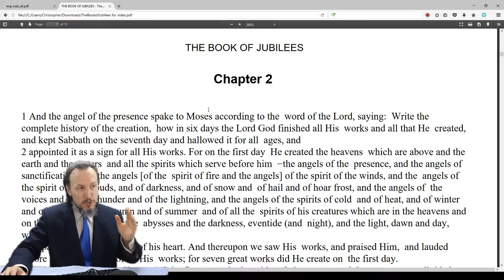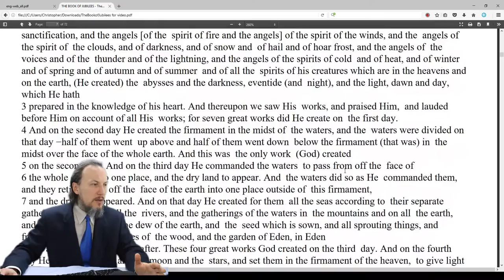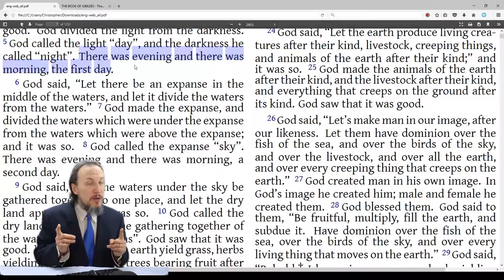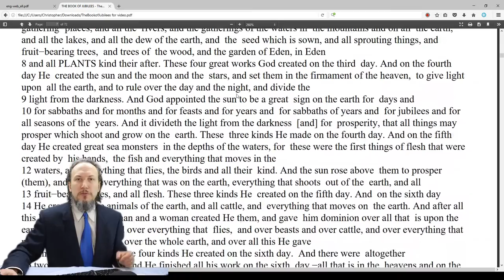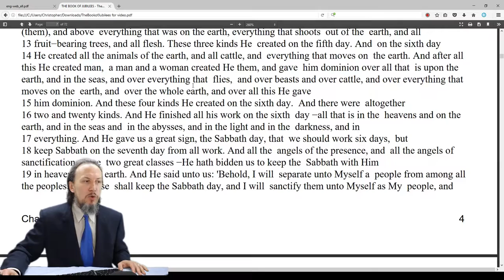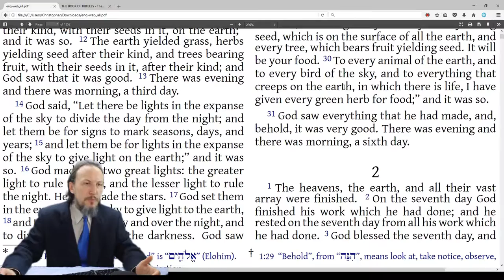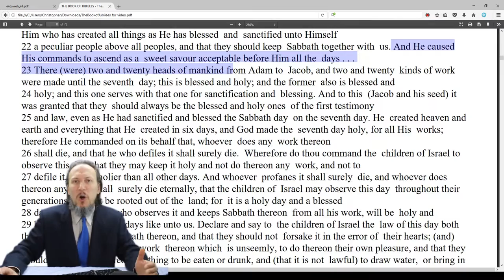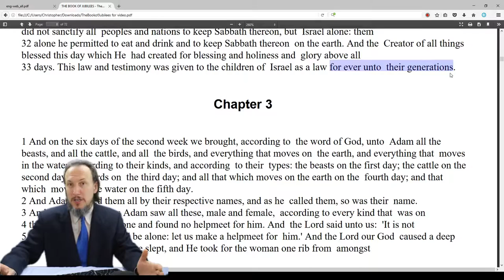Day 2 - The Book of Jubilees 2, and Genesis 1 (Reading, Commentary, and Reflections)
I give you permission to download, save, and keep a copy of this video - on the conditions that you do not altar the video in any way. Do not sell, or monetize it, or any part of it.